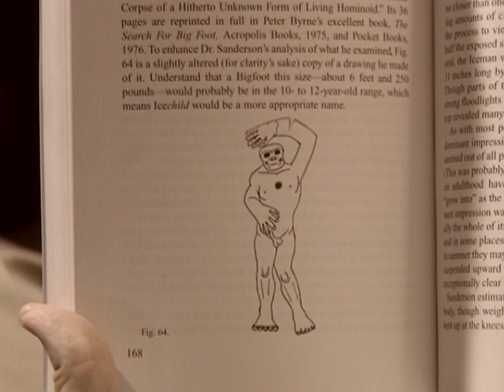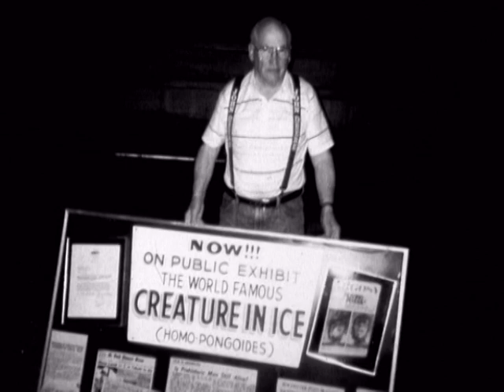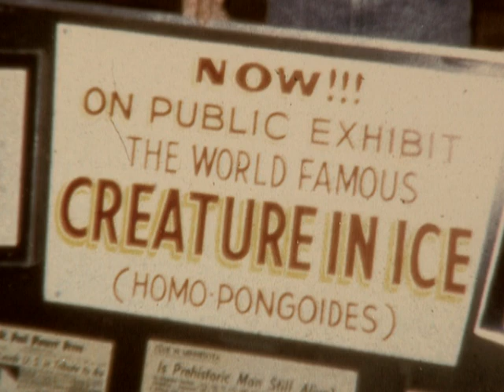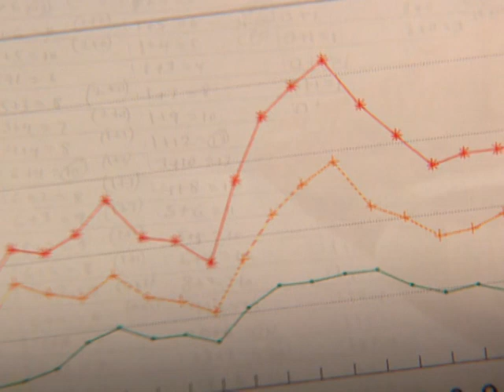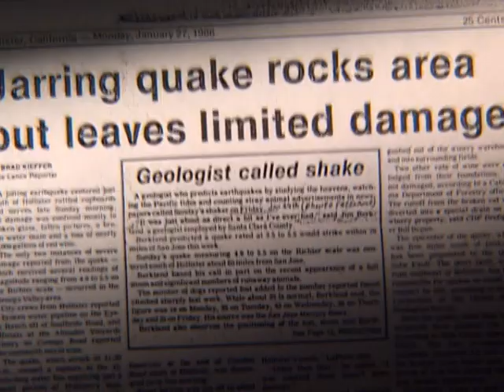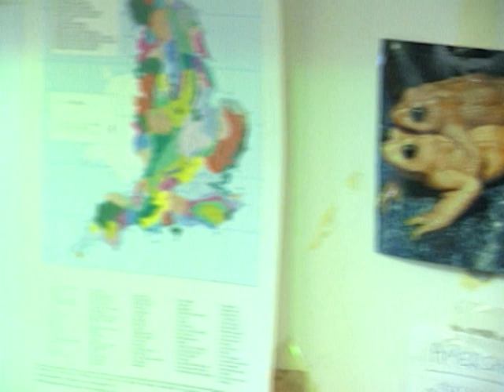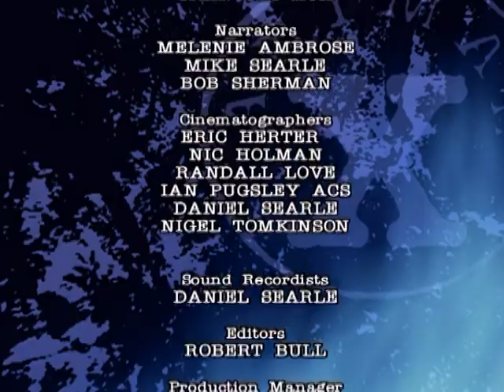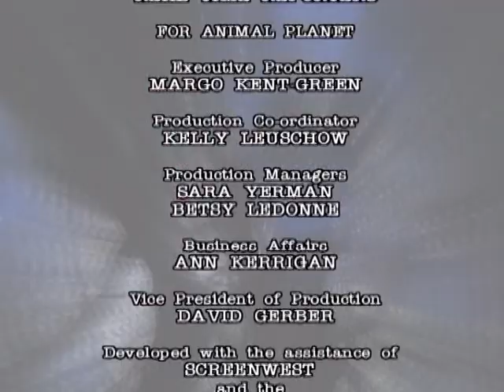Minnesota Iceman, Weather Predictors, Golden Frogs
Vietnam: GIANT APE - Minnesota Iceman
Stories of unidentified giant hairy wildmen continue to mystify and fascinate us.  Best known as Bigfoot but also Yeti, Alma, Noy Rung, Yowie and Sasquatch, still no hard evidence exists to prove these creatures live on earth undiscovered.  But in the late 1960's, a creature, not quite human not quite ape, appeared in America frozen in a block of ice.  According to experts, it came from Vietnam and could be the missing link science has been searching for to solve the Bigfoot mystery once and for all.  But almost as miraculously as it appeared -- it disappeared perhaps burying the truth forever.  Animal X travels to Vietnam to investigate the legend of The Minnesota Iceman in a quest for answers to this bizarre mystery.

USA: WEATHER PREDICTORS
Are animals able to predict natural occurrences such as earthquakes and thunderstorms?  Is modern science overlooking a source of information, which could save not only time and money but lives? Animal X investigates the extra sensory perceptions of animals and their ability to predict extreme natural ccurrences long before humans.

UK: GOLDEN FROGS
And finally in Devonshire, England a half forgotten legend of the Golden Frogs comes to light once more with the appearance of strange coloured golden, pink, white and orange frogs throughout the area.  Herpetologists and naturalists claim global warming or inbreeding could be to blame for this colour orphing, but cryptozoologists Jon Downes and Richard Freeman set out to prove that the ancient legend is based on truth and that this is no new phenomenon.